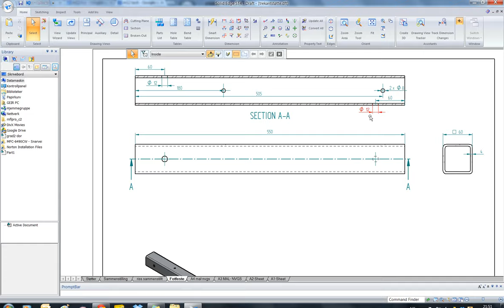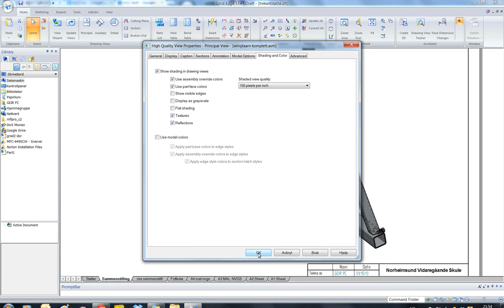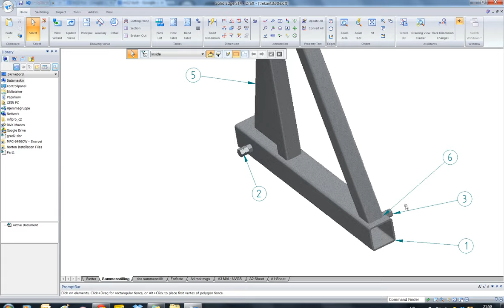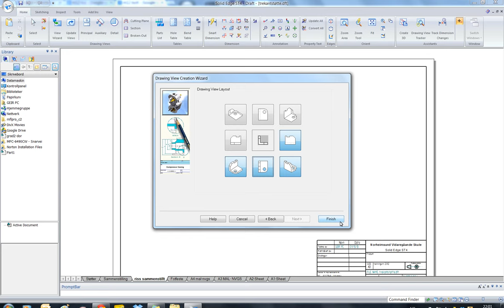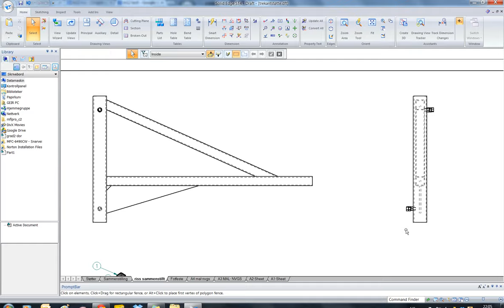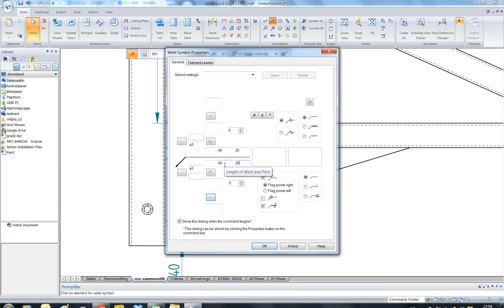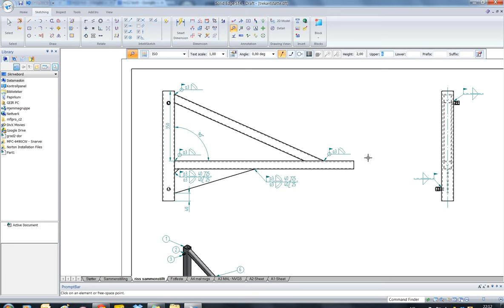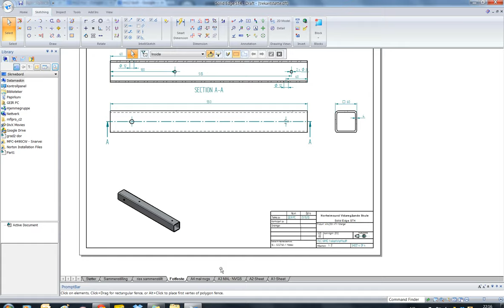Vg2 Grad 3 Accambly -sammenstilling - vinsjtårn - Teikning (drawing) ST4 SolidEdge